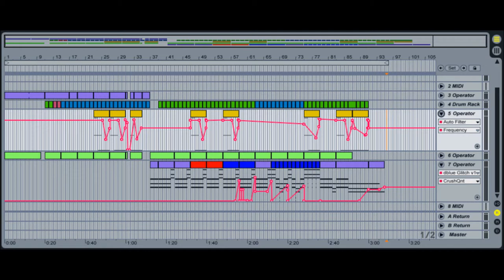QuallBot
You know... like James Quall.